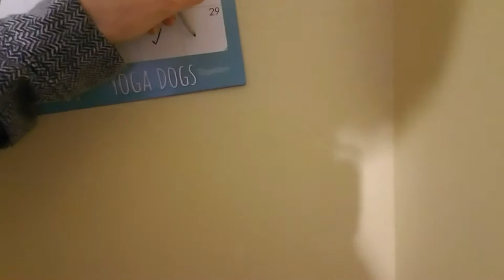30 Day Morning Challenge - Day 28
Take the 30 day morning challenge with me. Follow along as I wake up @ 4:30 AM each morning. Learn to develop this awesome habit as we move through this series. Good luck!